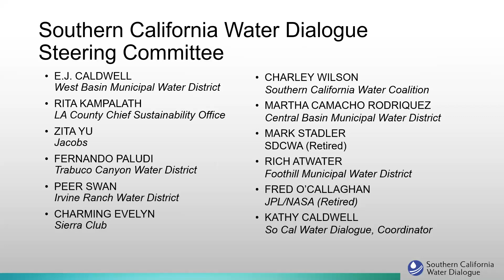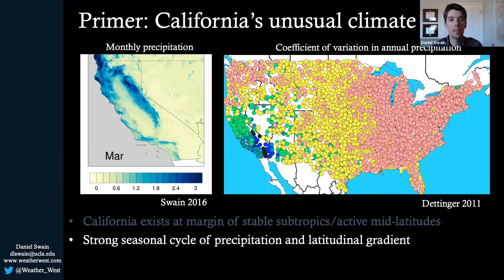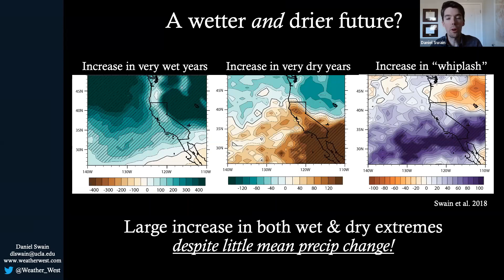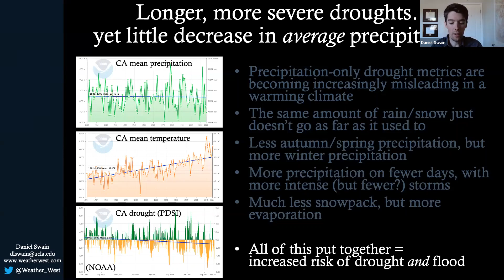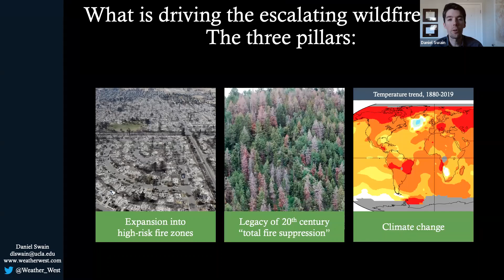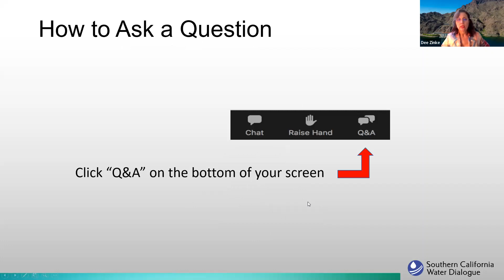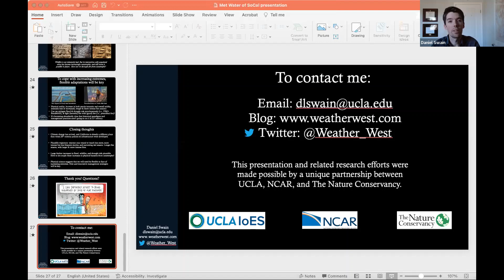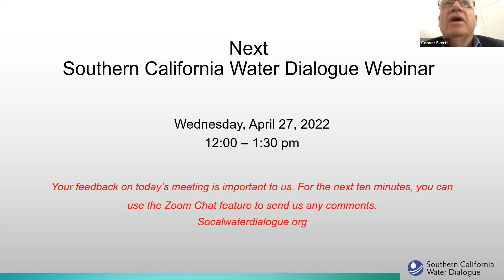Southern California Water Dialogue, March 23, 2022 Meeting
The coalition was joined by research scientist Dr. Daniel Swain from UCLA Institute of Environment and Sustainability for "The Future We Worried About is Here" - a discussion about the drought.